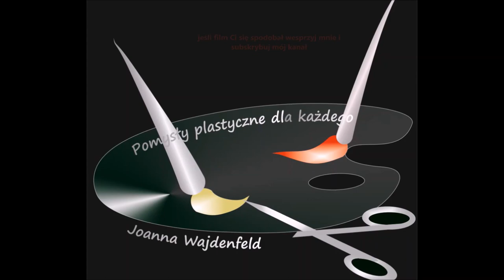Jak zrobić kotki z dyni - Pomysły plastyczne dla każdego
Pokazuje jak prosto, krok po kroku zrobić kotki z dyni, również takie ze świecącymi oczkami. Można wykorzystać świeże dynie lub suszone, powstaje ciekawa jesienna ozdoba.
Więcej informacji i pomysłów na blogu: Pomysły plastyczne dla każdego DiY - Joanna Wajdenfeld